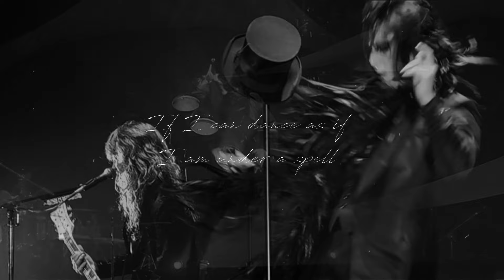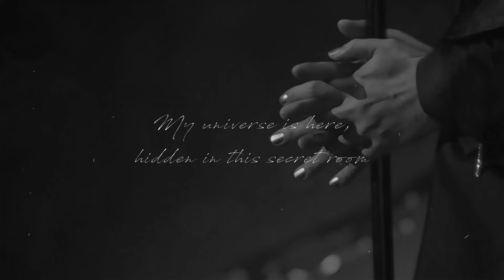Tracing with my fingers... hands pressing between my thighs